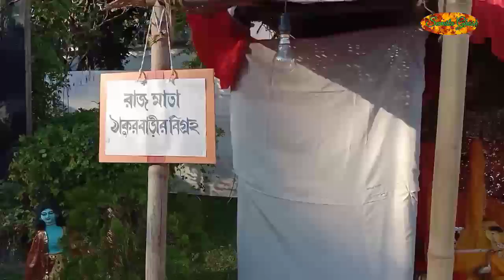cooch behar madan mohan mandir | coochbehar rashmela 2020 | কুচবিহার রাসমেলা |coochbehar rash yatra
Madan mohan temple is the heritage temple of coochbehar west bengal.it is established in 1890 ad, established by maharaja Nripendra narayan . CoochBehar rash yatra is the main festival of coochbehar.